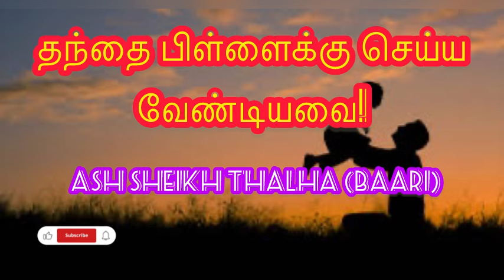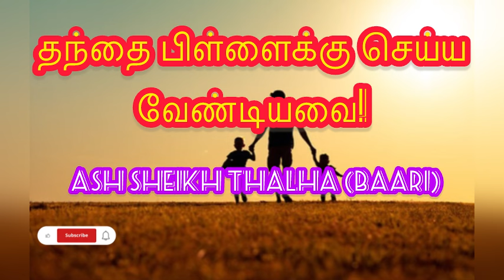தந்தை பிள்ளைக்கு செய்ய வேண்டியவை!#/Southul Islam#tamil